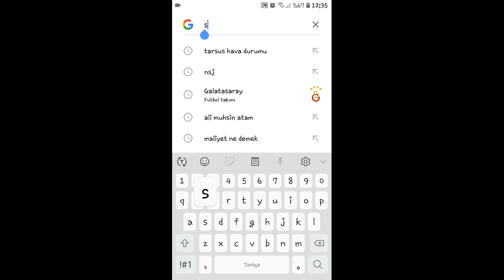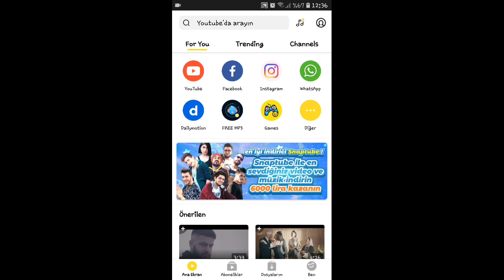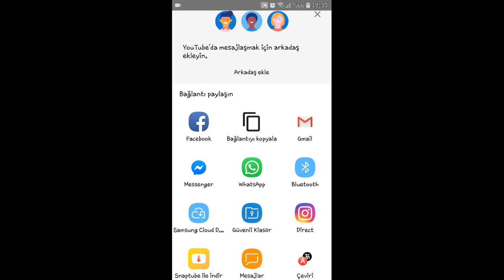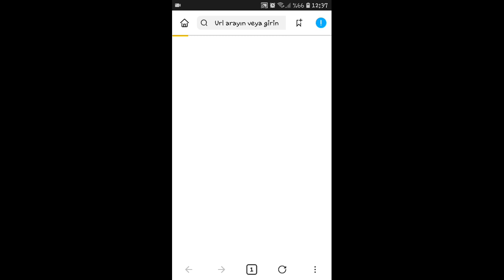NASIL bütün videoları veya müzikleri indirebilirsiniz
Arkadaşlar lütfen abine olmayı va like atmayı unutmayin